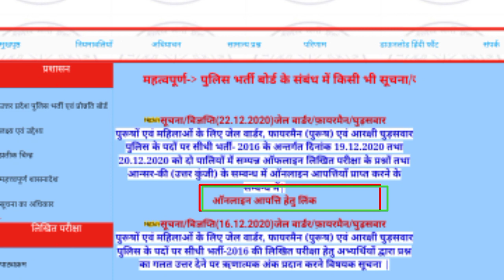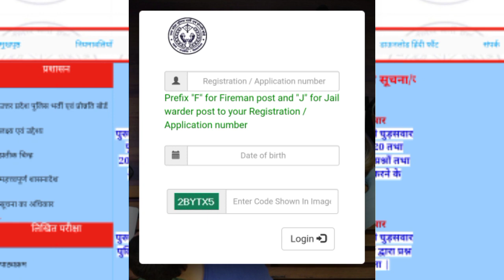upp jai lwarder fireman cut off/ आ गया answer key/किन पे मिलेगा सबको नंबर/ जल्दी करे/fireman cut off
upp jail warder exam strategy
upp hai leader exam 2020
upp jail sardee exam syllabus